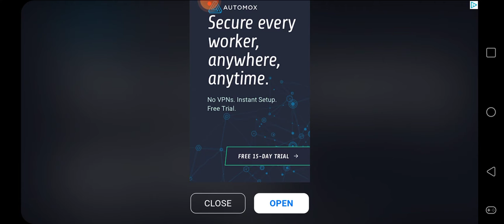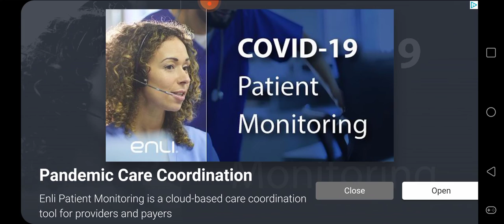among us part 5